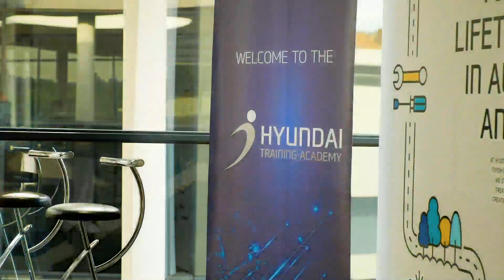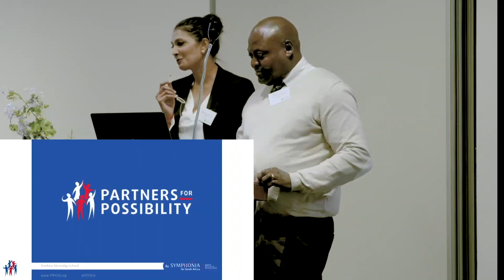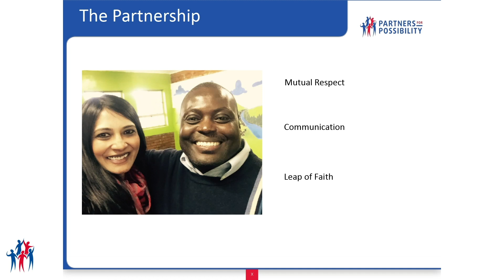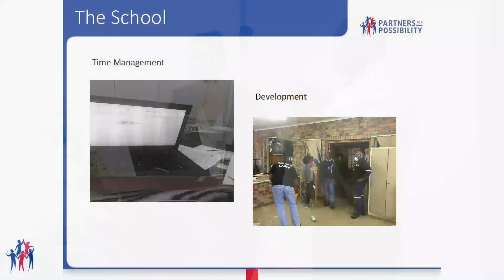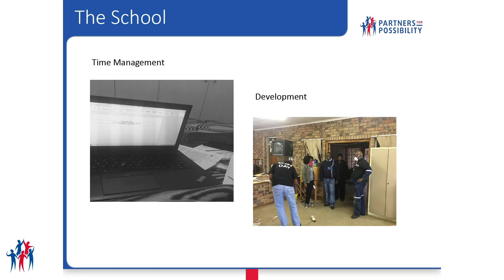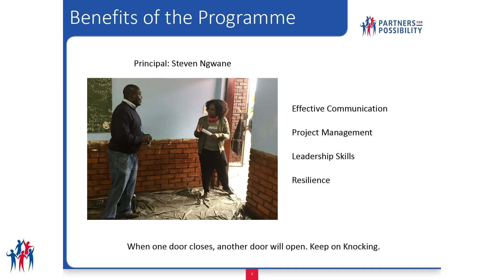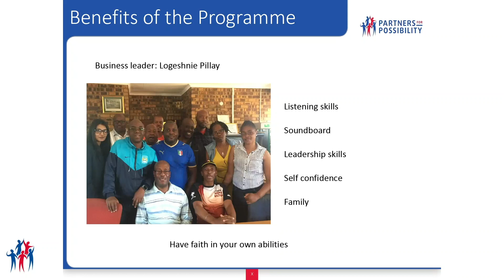Johannesburg LC31 Celebration Event - Logeshnie & Steven